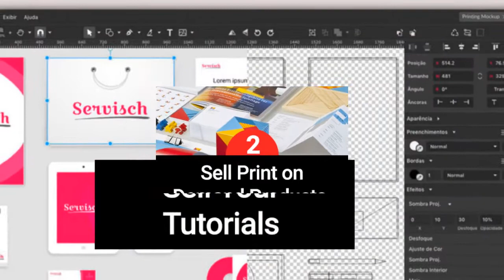Mux institute of professional studies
Mux institute